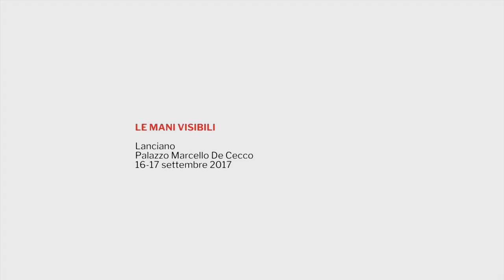Economia e istituzioni: il caso italiano - Emanuele Felice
Le radici del declino italiano risalgono alle scelte compiute negli anni Settanta e Ottanta, la cui conseguenze si accentuano con l'entrata nell'euro. Già dagli anni Settanta, l'Italia avrebbe dovuto perseguire un nuovo modello di sviluppo, fondato sull'istruzione, l'innovazione e l'efficienza delle istituzioni. Marcello De Cecco è stato fra i primi a sottolineare questi aspetti.

Video a cura di Enzo Francesco Testa e Alessandro Di Biase

MUSICA

English Ballets of the 20th Century
by Sir Malcolm Sargent, conductor

Usage Attribution-Noncommercial-No Derivative Works 3.0
Benjamin Britten
Playful Pizzicato